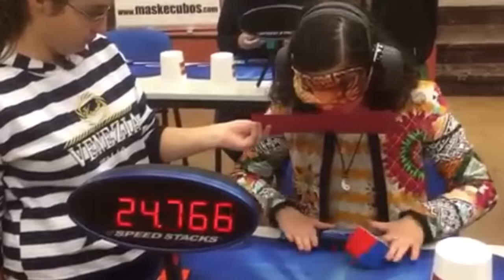Official 3BLD 24.85 - SLOW MOTION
Berta García